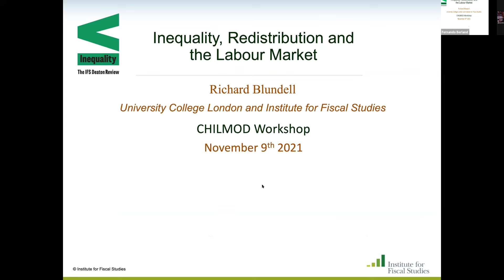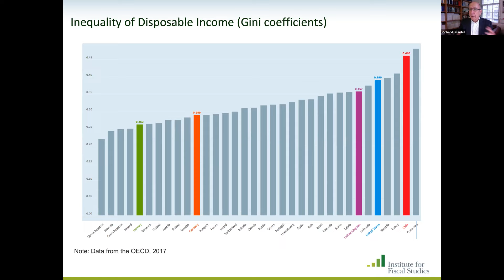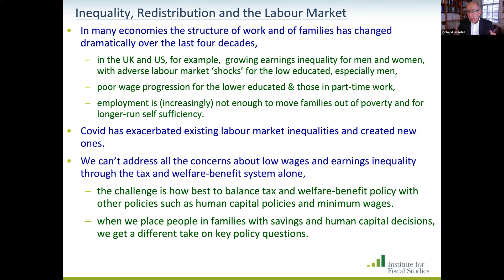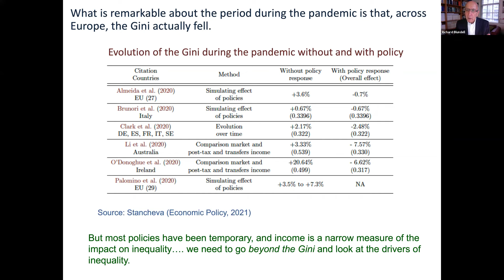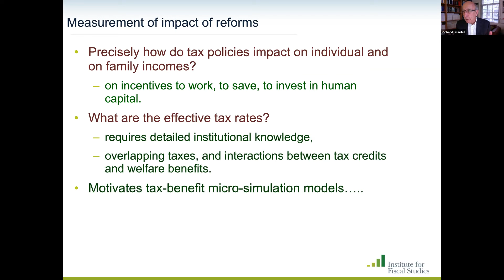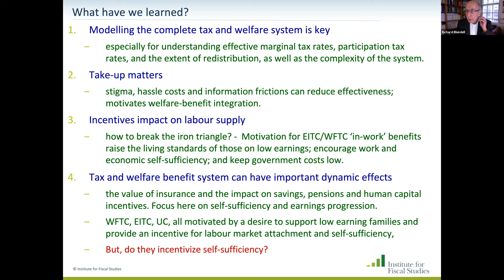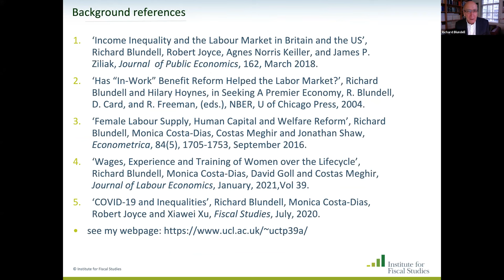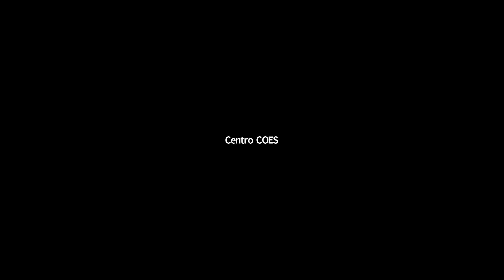Introduction Dean José De Gregorio , Keynote Speaker by Richard Blundell - CHILMOD Launch Conference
Keynote Speaker called "Inequality, Redistribution and Labor Markets" by the Director of the IFS Richard Blundell.